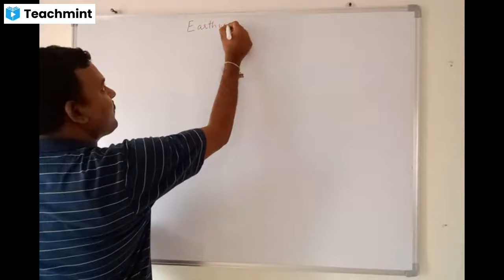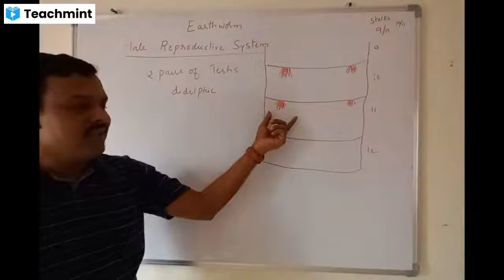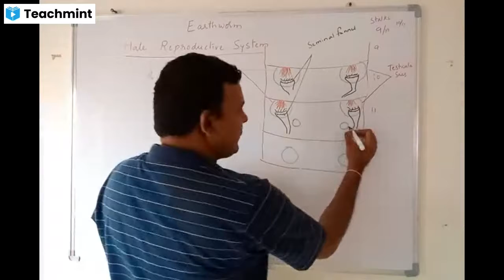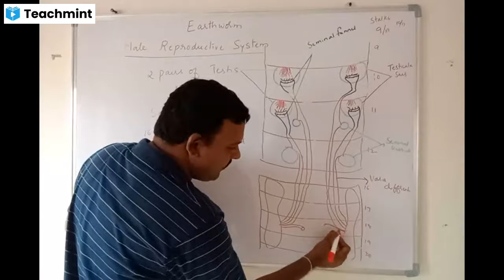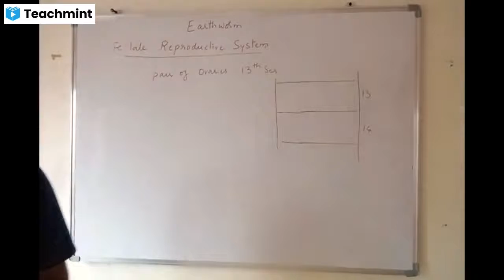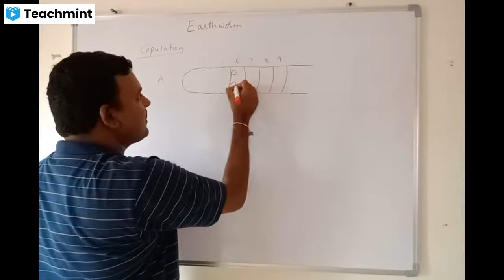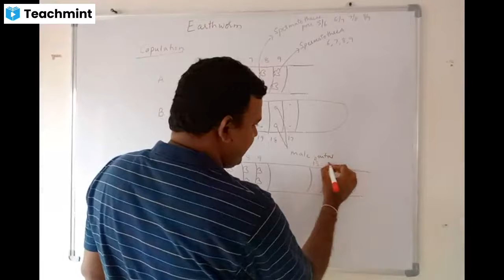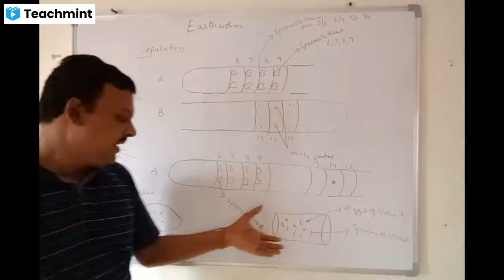Earthworm Reproductive system